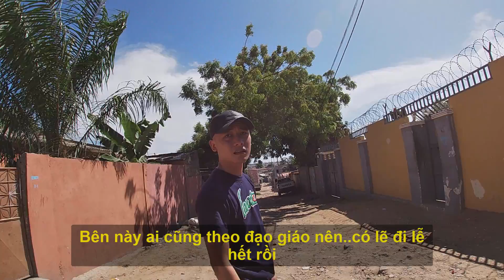QLV - Cuộc sống ở châu phi || Tán gái lạ ở châu phi thật sự dễ hay khó ?? #213